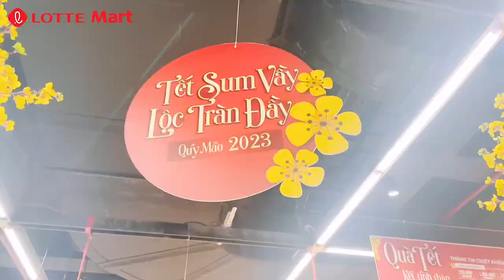🌸 RỘN RÀNG ĐÓN XUÂN, ĐẾN LOTTE MART LÀ THẤY TẾT 🌸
🔥 Không cần chờ đến đầu xuân, ngay bây giờ bạn đã có thể tận hưởng không khí Tết Quý Mão ngay tại LOTTE Mart. Khắp mọi nơi ở LOTTE Mart đều tràn ngập sắc xuân với hàng ngàn sản phẩm bánh kẹo, mứt tết, giỏ quà,.. đang đua nhau ưu đãi rộn ràng giúp cả nhà sắm Tết đầy đủ nhưng vẫn tiết kiệm nè! 😍😘

💓 Đừng quên xem hết clip và ghé ngay LOTTE Mart gần nhất để là người đầu tiên sở hữu những ưu đãi và quà tặng giá trị nhân dịp đầu xuân năm mới này nhé cả nhà!!! 🛒